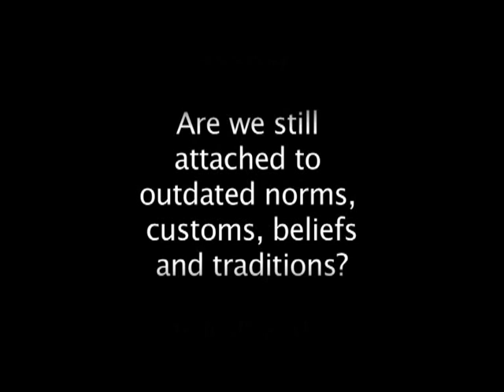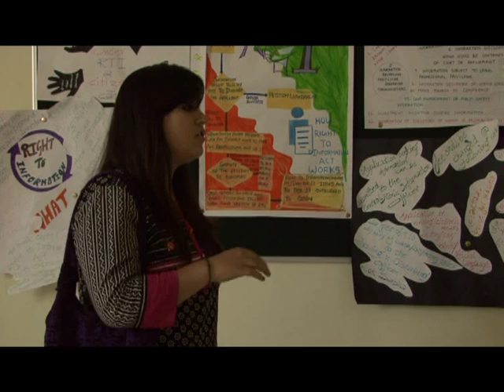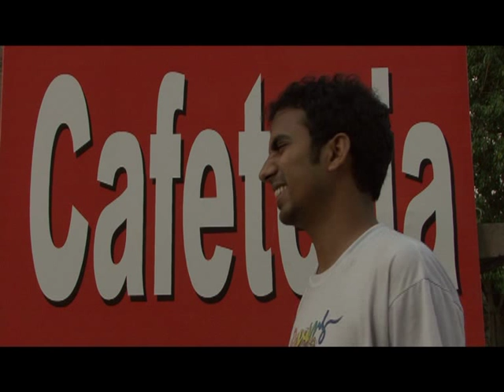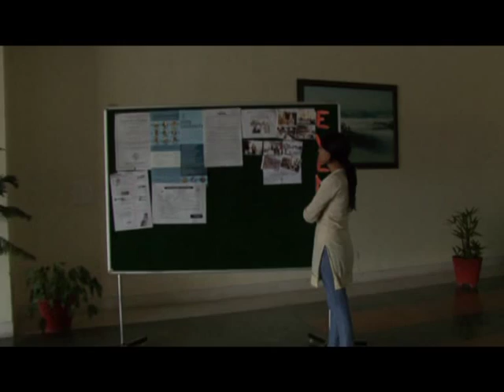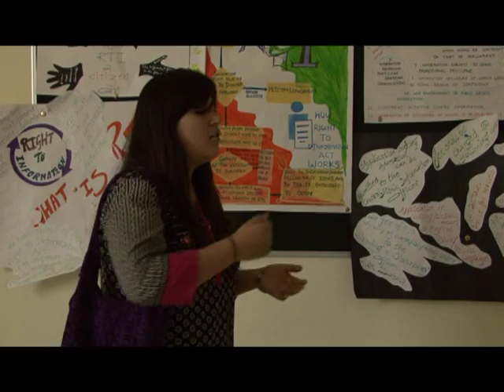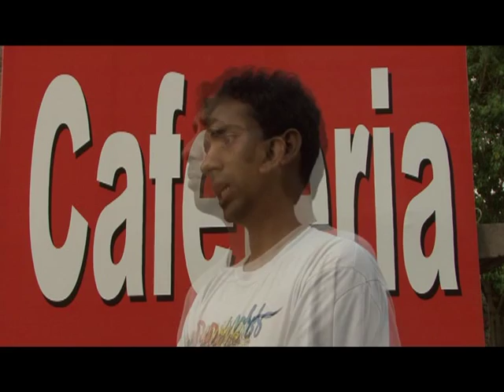Doon University - School of Communication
The way Indians look at issues like freedom, liberty and independence of women - is strange in any case.
Electronic Media Production is one of the subjects in MA Communication Program in Doon University.This small movie was the part of our assignment in second semester in the year 2011.